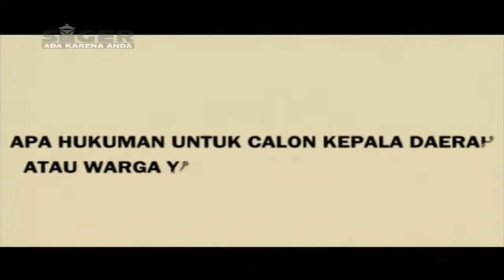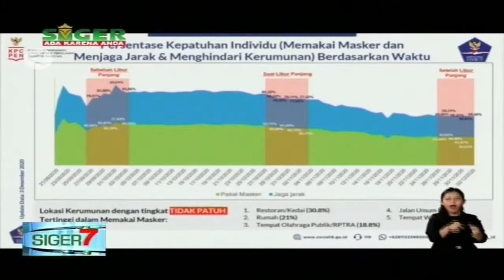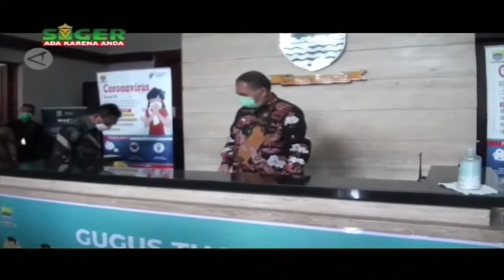SIGER7 MALAM 05 DESEMBER 2020